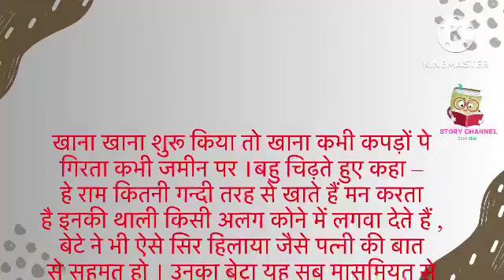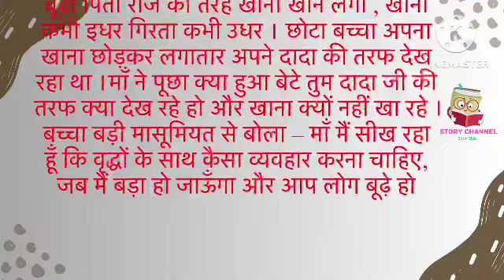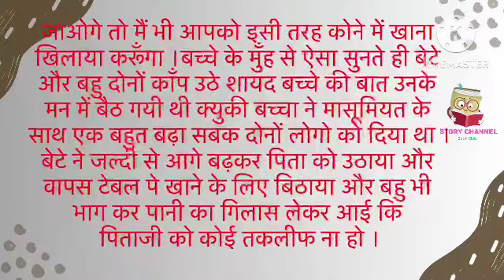बेटे ने दी सीख#अच्छा_लगे_तो_सब्सक्राइब_जरूर_करेंstorychannel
हिन्दी
मैजिक
कहानी